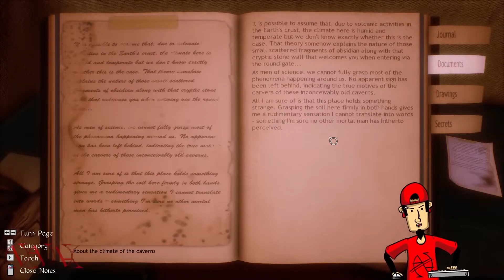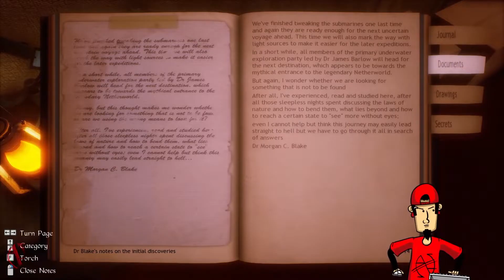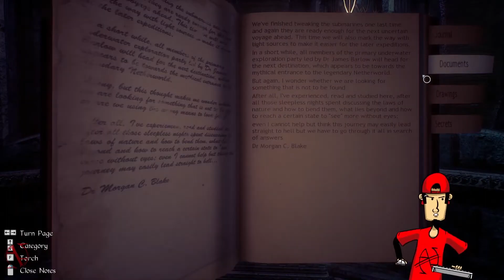Natal Plays CONARIUM [4/6]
Natal Walks a lot!

Conarium is a chilling Lovecraftian game, which follows a gripping story involving four scientists and their endeavor to challenge what we normally consider to be the ‘absolute’ limits of nature.